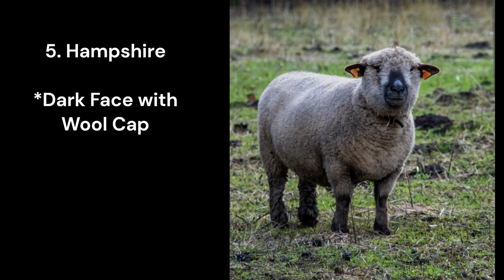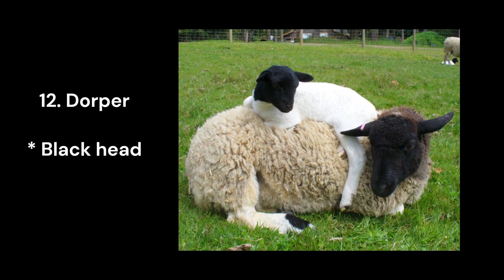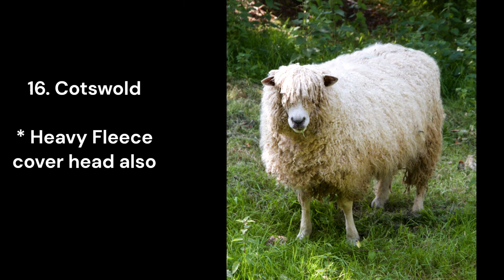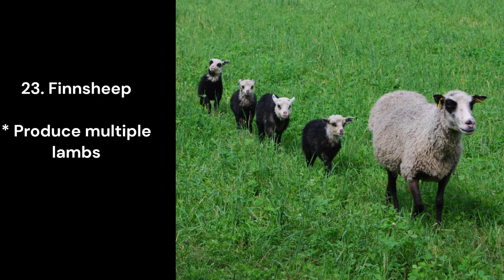26 Famous Breeds of Sheep | Sheep With High Wool and Meat Yield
26 Famous Breeds of Sheep
There are numerous sheep breeds worldwide, each with its own distinct characteristics, wool quality, meat production, and adaptability. Here are some common types of sheep:

Merino: Merino sheep are highly prized for their fine, soft wool, which is considered one of the finest and most valuable types of wool. They are known for their high wool yield, adaptability to various climates, and good meat quality.

Dorset: Dorset sheep are a versatile breed known for their high fertility and early maturity. They are popular for both meat and wool production. Dorsets have a white face, are medium to large in size, and are well-suited to a range of climates.

Suffolk: Suffolk sheep are a breed known for their excellent meat production qualities. They have a distinctive black face and legs, with a white body. Suffolk sheep are muscular, fast-growing, and have good carcass quality.

Rambouillet: Rambouillet sheep, also known as the French Merino, are renowned for their fine wool. They are a breed of Merino sheep that originated in France and are known for their adaptability and wool production.

Hampshire: Hampshire sheep are a breed favored for their meat production. They are large, muscular sheep with a dark face and wool cap. Hampshire sheep are known for their fast growth rate and good meat quality.

Cheviot: Cheviot sheep are a hardy breed that originated in the Cheviot Hills along the border of England and Scotland. They have a distinctive white, open face and are known for their adaptability to upland and hill farming.

Border Leicester: Border Leicester sheep are a dual-purpose breed known for their long, lustrous wool and good meat quality. They have a distinctive Roman nose and are adaptable to various climates.

Jacob: Jacob sheep are a distinctive breed known for their multi-colored fleece and multiple horns. They are often kept for their unique appearance, wool, and as ornamental sheep.

Icelandic: Icelandic sheep are a northern European breed known for their dual-purpose characteristics. They are hardy, adaptable, and have a double-layered fleece that provides good insulation in cold climates.

Shetland: Shetland sheep, native to the Shetland Isles in Scotland, are a small-sized breed. They are known for their fine wool, which comes in a wide range of natural colors.